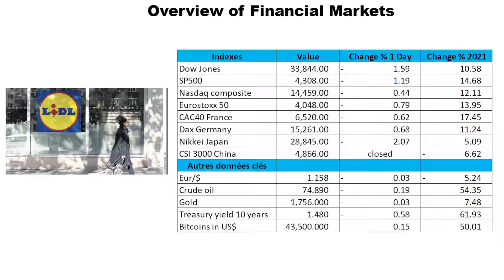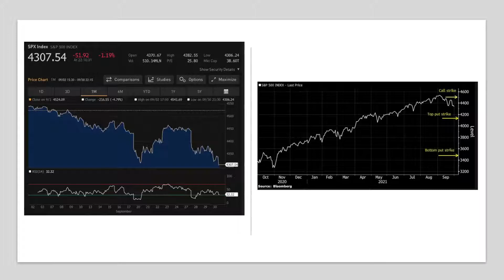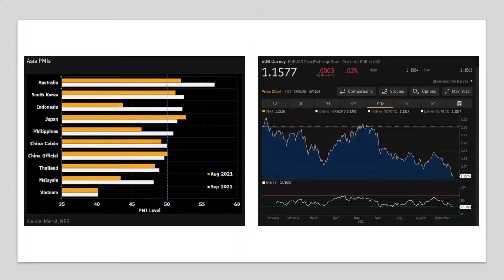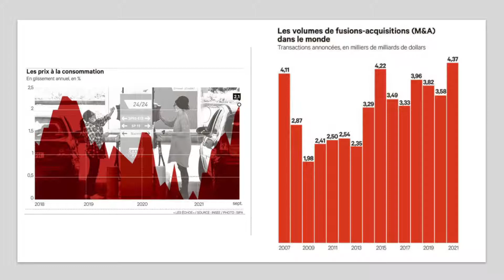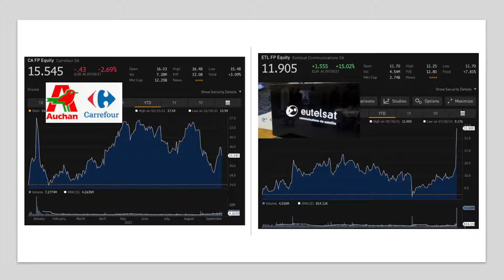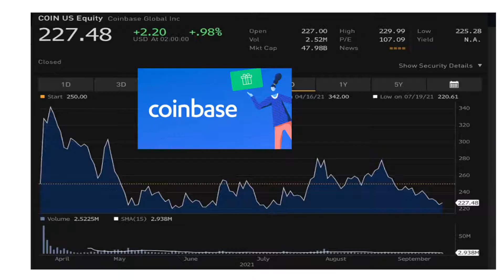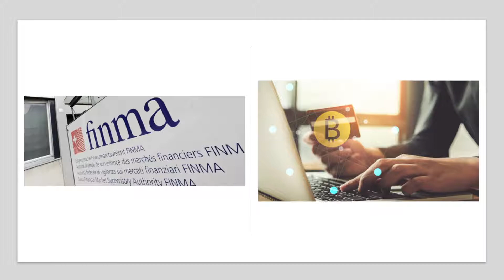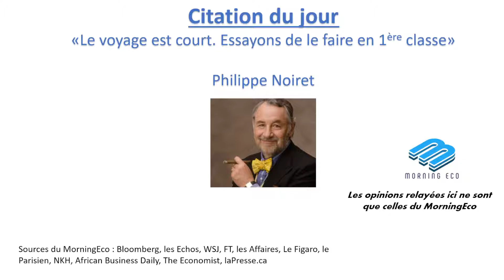MORNINGECO, BOURSE ET ECONOMIE EDITION VIDEO DU 01 OCTOBRE 2021